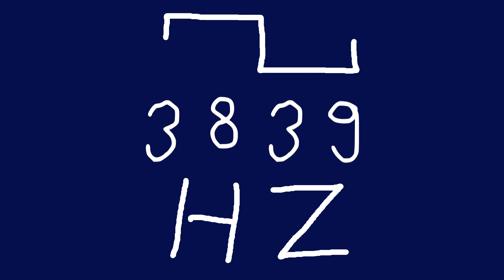3839 hz square